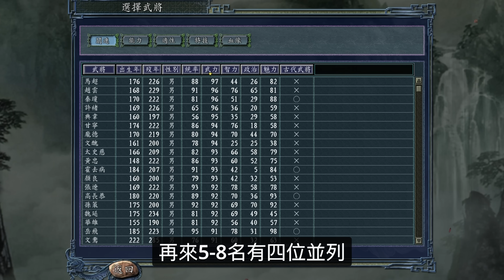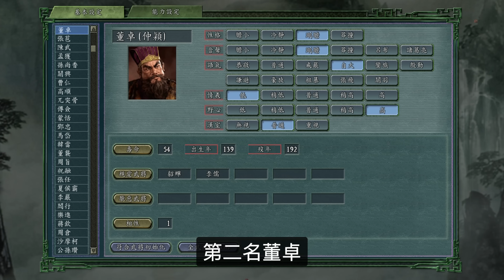三國志11最顧人怨的13人 ▶ 誰被最多人討厭？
遊戲頻道 ▶ @KKKYuYun
聽我的Podcast ▶ @Yussound